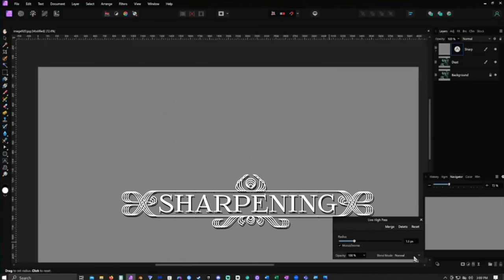Cliff Saxifrage - Nature Photo Restoration Timelapse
Music
1st Song